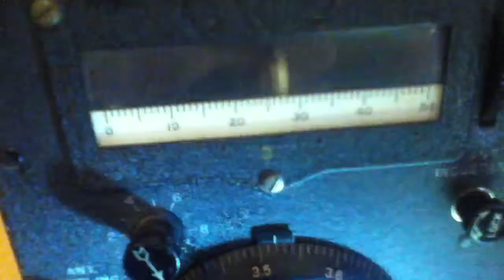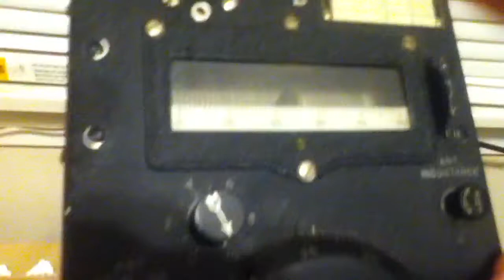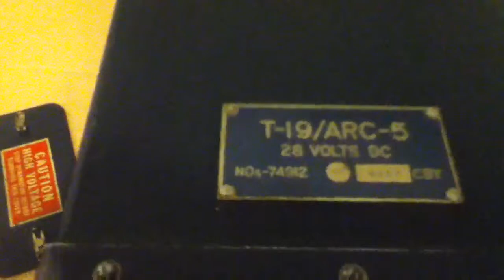WW2 Military Aircraft Transmitter T-19/ARC-5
WW2 History Radio Equipment: WW2 Military Aircraft Transmitter T-19/ARC-5